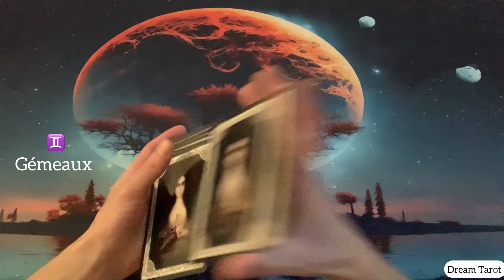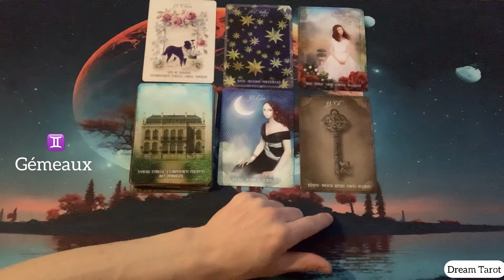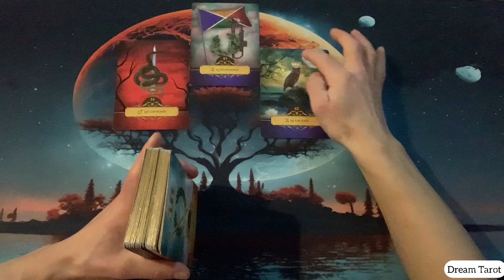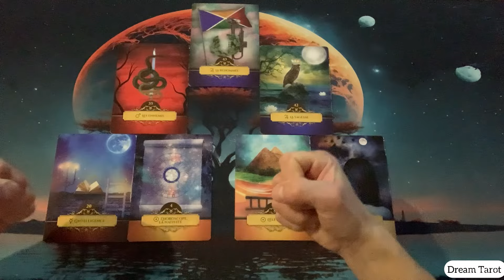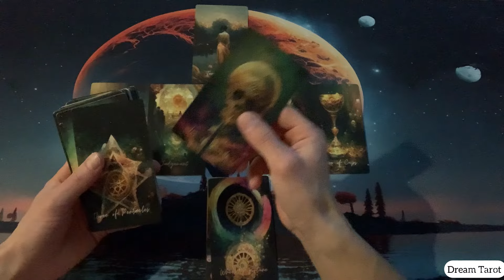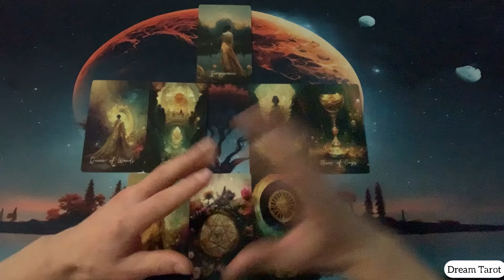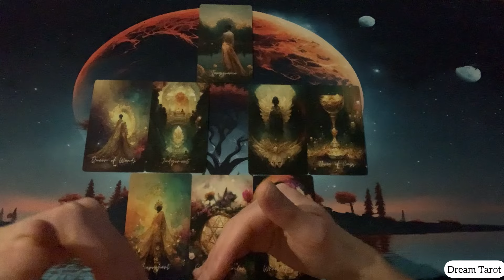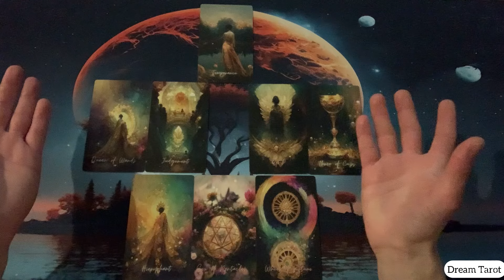♊️Gémeaux 💕Mars 2024🌞 Un nouveau chapitre de votre histoire commence maintenant ☀️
Pour une guidance personnalisée contacte
Les parties de la guidance

Chapitre 1
0:00 : Tirage l’Oracle Lenormand

Chapitre 2
6:50 :  Tirage mensuel (relationnel, professionnel et financier)Oracle de Belline

Chapitre 3
21:27 :  Lecture sentimentale Tarot